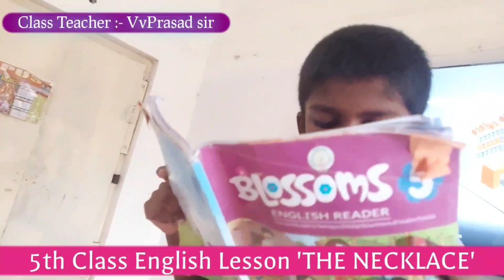The Necklace 5th class English Reading - Students Performance